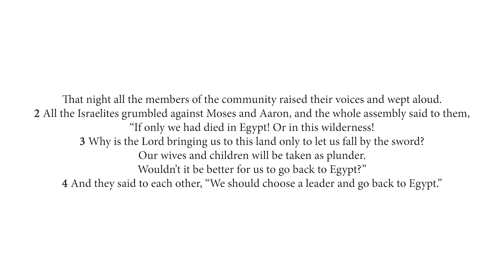CCC Transition Tidings 7 - Moving Past Our Default Values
In this week's "Transition Tidings", Linda & Luis discuss the tendency for old habits & default values to pop out and take prominence during a time of transition, and how we can avoid these ways of thinking.